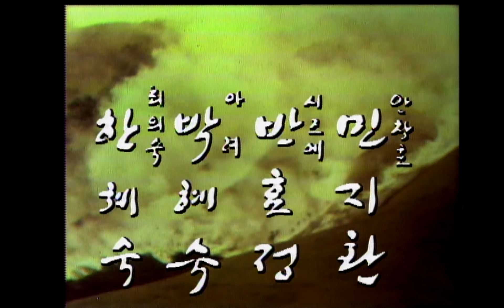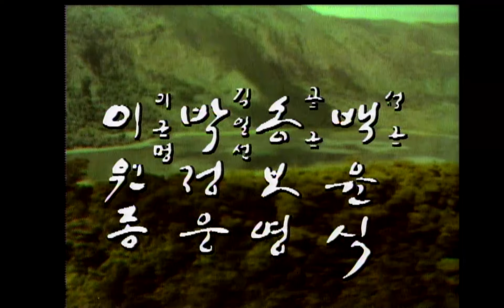8.15 특집극 대한국인 (1부) 1979/08/15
KBS 특집극 “대한국인”은 안중근 의사의 일대기와 재판 과정뿐만 아니라, 역사와 대면한 한 인간의 고뇌와 민족관을 그려냈다.

▶ 연출 : 장형일
▶ 극본 : 김항명
▶ 출연 : 김흥기, 강민호, 신구, 민욱, 한혜숙, 장민호, 문오장, 송재호, 민지환, 강효실, 반효정, 김진해, 황정아, 이신재, 이일웅, 박혜숙, 나옥녀, 양영준, 박규식, 백윤식, 이진숙, 정래협, 송승환

▶ KBS아카이브는 시청자 여러분이 소장하고 계신 옛날 TV 녹화본을 찾습니다. 자세한 내용은 을 참고해주세요.